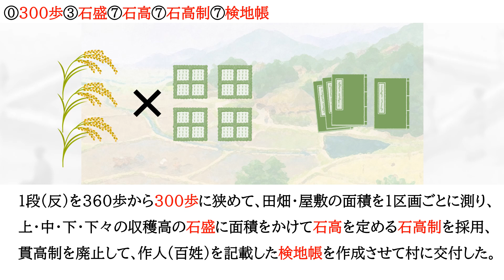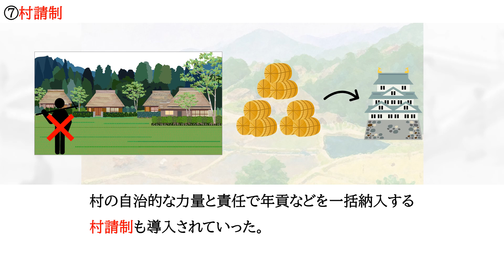●【豊臣政権の土地･身分政策１】高校日本史を暗記するための動画です。大学受験入試・定期テスト・SPI・公務員試験でどうぞ。